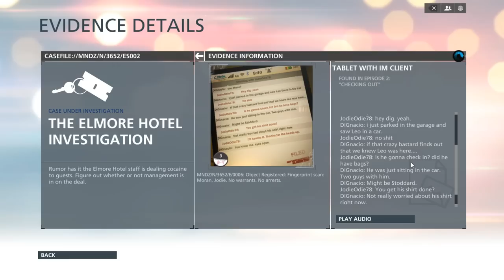[4] A Good Crook (Let's Play Battlefield: Hardline PC w/ GaLm) [1080P 60FPS]